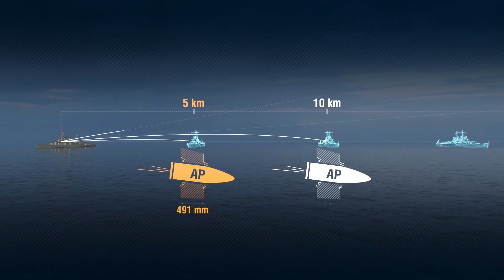Armada - Hood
Learn the awesome capability and traits of the Mighty Hood is this episode of Armada!